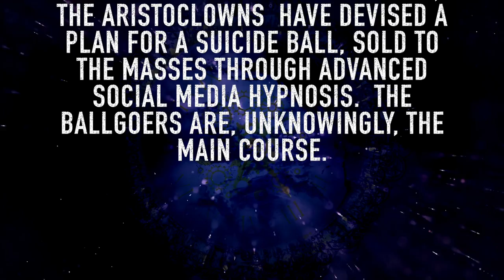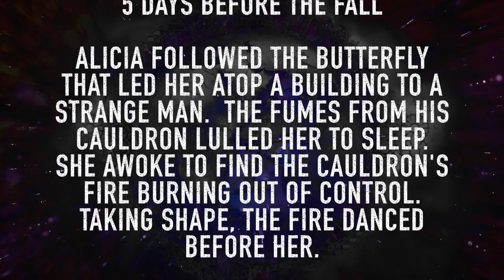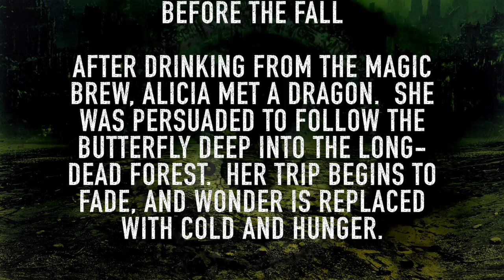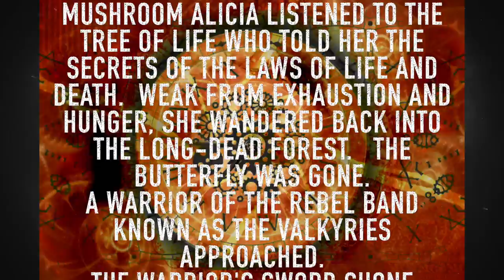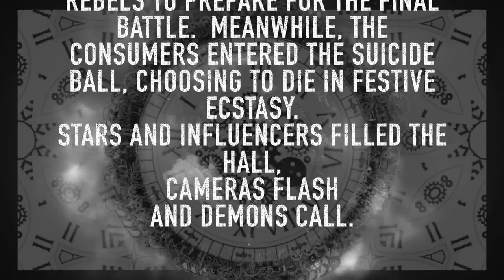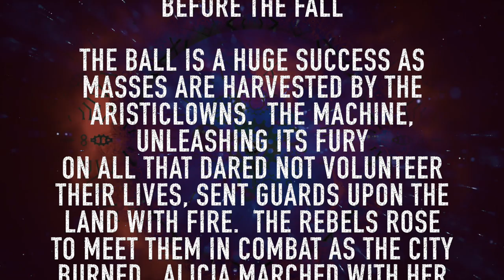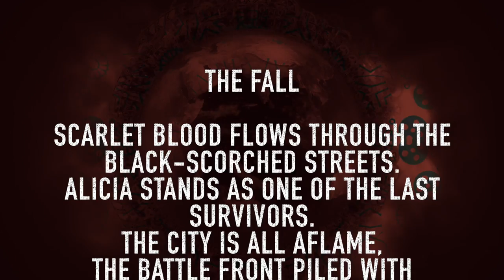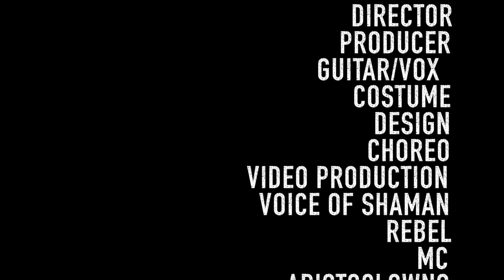The Beast and Dragon Clash, A Psy-Fi Opera by Pete Muldoon. Full album with visuals and subtitles.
Album to be released April 1st 2020

Beastanddragonclash.com/